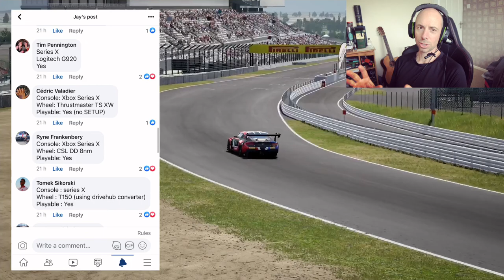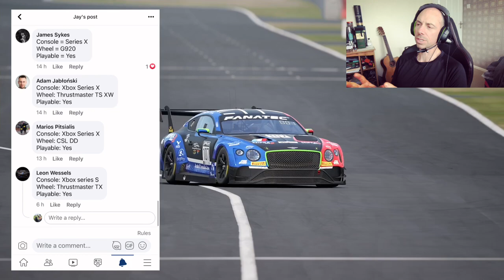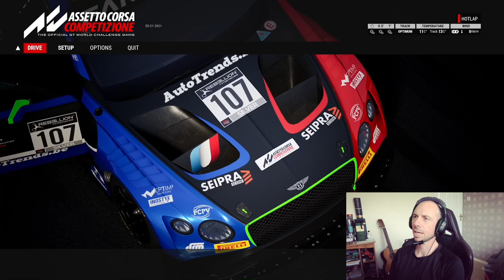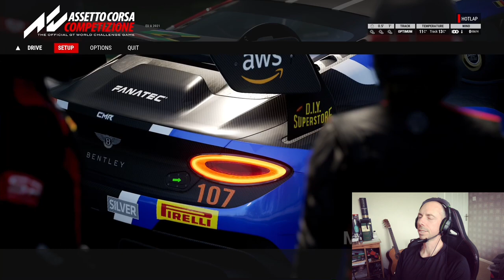Assetto Corsa Competizione - Version 1.8.2.2 What you need to know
In this video I take a look at a number of aspects in the recent 1.8.2.2 patch and the load/save work around for setups. I’ll also cover 3 setups in the 2018 Bentley at, Suzuka Monza & The Nurburgring.

Please use the family and friends option so I don't have to pay a commission to receive your donation.

Help report bugs within the ACC game to help the developers using the form below:

Join my FaceBook group using the link below for more sim racing banter

Below are 3 useful PDF documents to help make playing the game a little easier.